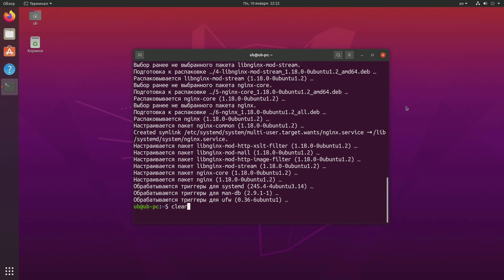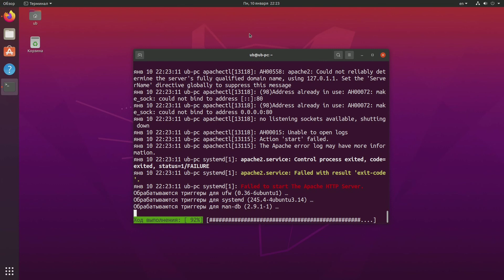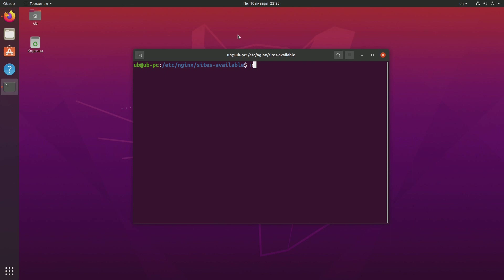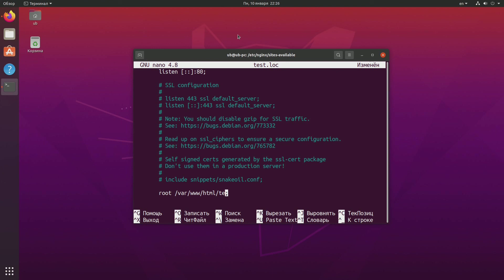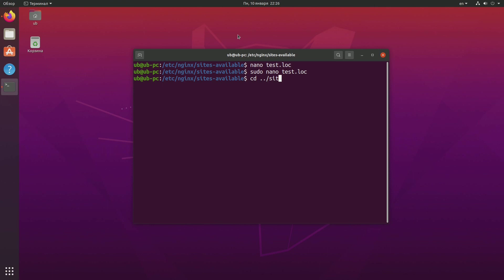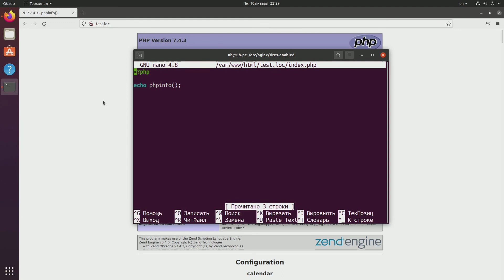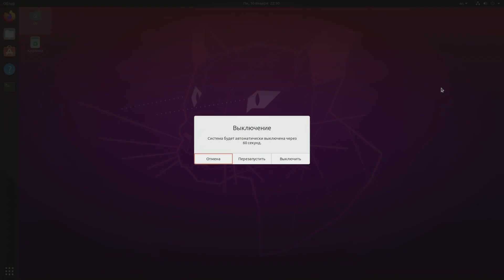Установка NGINX и php-fpm в Ubuntu 20.04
В данном видео мы произведем установку веб сервера nginx в дистрибутив Ubuntu 20.04, а так же установим php-fpm для ускорения работы с запросами сервера.